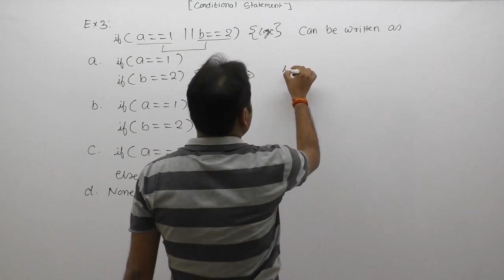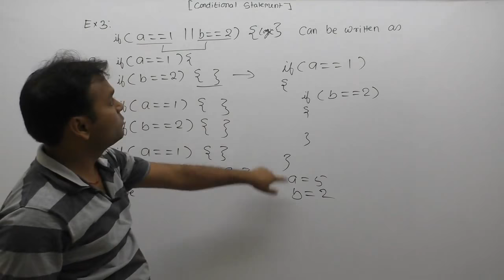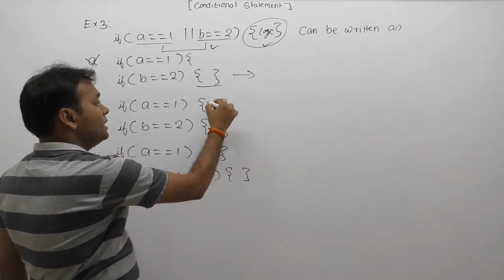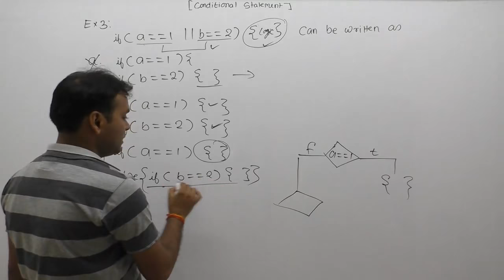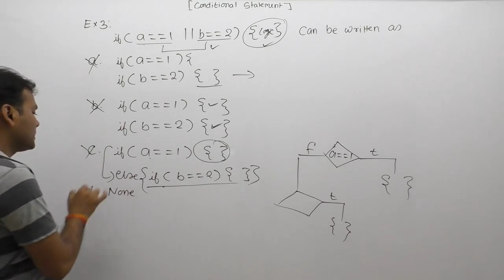examples of conditional statements | if else example | control flow examples|Part329 | C Language